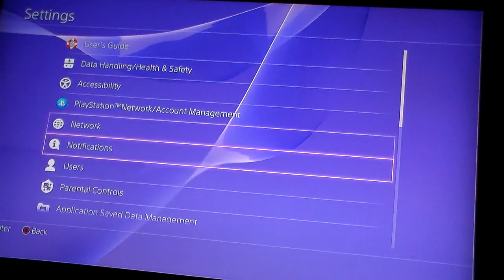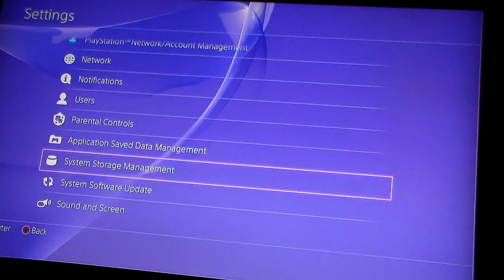Pika Mew VS Octodad (part 1)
this is my walkthrough of octodad it's full of laughs and mistakes